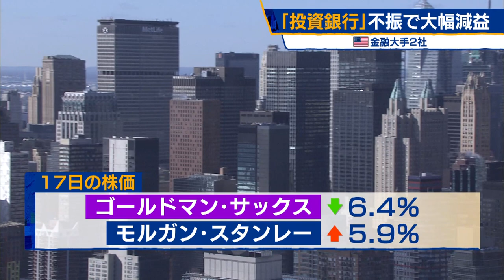米金融大手決算 投資銀行の不振で大幅減益【モーサテ】（2023年1月18日）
アメリカの金融大手２社が17日に発表した去年10月から12月期の決算は、投資銀行部門の不振が響き、大幅な減収減益となりました。ゴールドマン・サックスは66％の減益で、１株利益も市場予想を下回りました。部門別の収入では、投資銀行の手数料収入がほぼ半減したことが影響し、「投資銀行・市場取引」部門が14％の減収となったほか、「資産運用」部門も26％のマイナスとなりました。また、景気の後退に備え、貸倒引当金を含めた「信用コスト」を、１年前の2.8倍にあたる９億7,200万ドル計上しています。一方、モルガン・スタンレーも投資銀行部門の低迷などで、39％の減益となりました。ただ、１株利益については、市場予想を上回りました。これらの決算を受けて17日の株式市場では、ゴールドマン・サックスの株価が6.4％下落、一方、モルガン・スタンレーは5.9％上昇して取引を終えました。